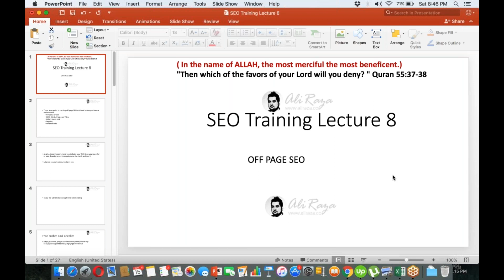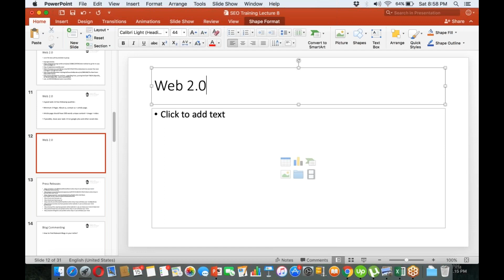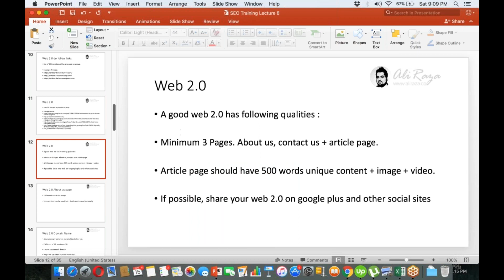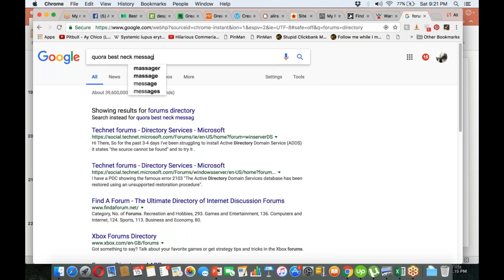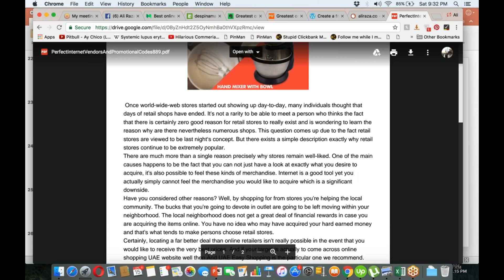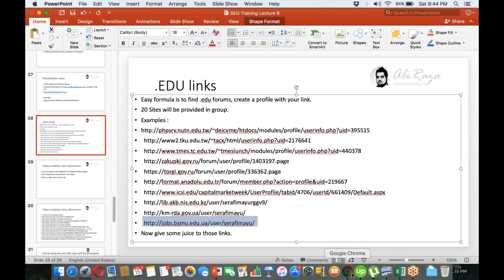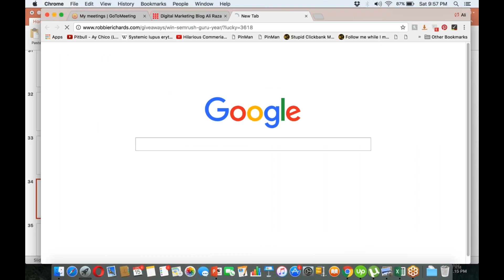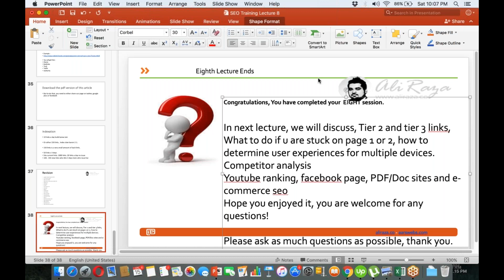SEO Training Lecture 8 by Ali Raza - What is Off Page SEO in Urdu/Hindi?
✅ The Camera I Use SEO Training Lecture 8 by Ali Raza - What is Off Page SEO in Urdu/Hindi?